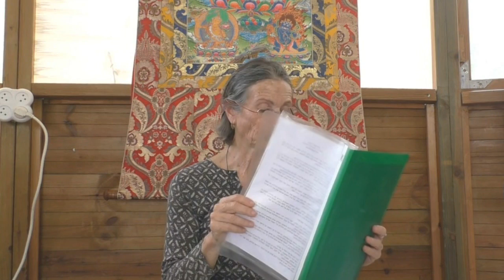ליאורה פרייס - הארעיות והמוות